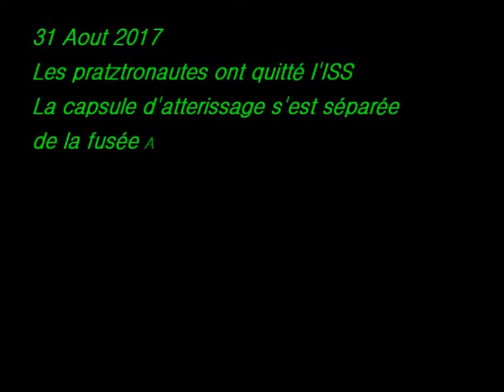Le retour des pratzonautes !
Nos pratzonautes sont rentrés sains et sauf que...